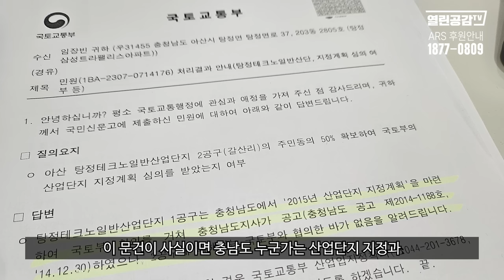땅을 강제로 빼앗듯 수용해 자신들 배불린 자들!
◼ 후원계좌 : 우리은행 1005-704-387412
◼ 후원계좌 : 국민은행 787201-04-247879
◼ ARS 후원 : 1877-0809